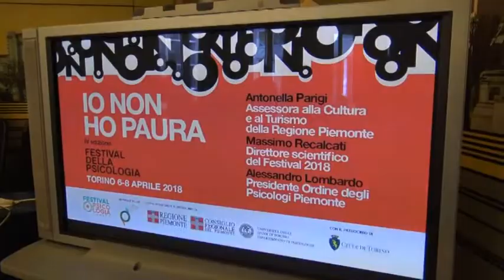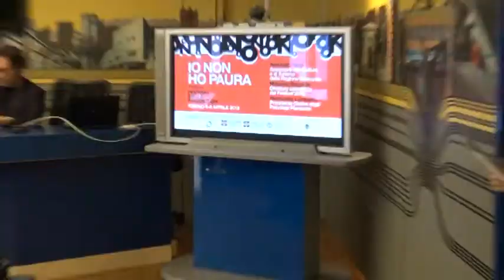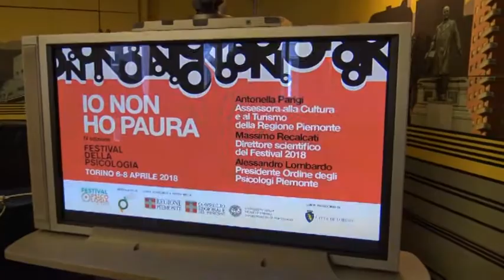Primantenna 13 03 2018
Servizio di Primantenna girato da Paola Caramella alla conferenza stampa di martedì e andato in onda nel notiziario delle 19.30 di martedì e in replica ieri alle 13.30 e 19.30.